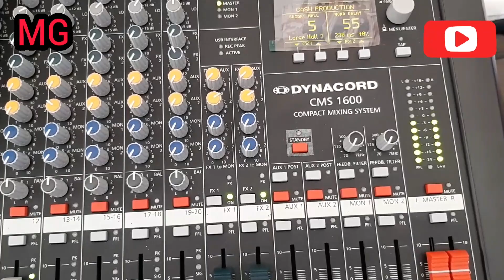Jutro u Vukušici 🍷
Sam početak svadbenog veselja u Vukušici kod porodice Erdoglija 🍷